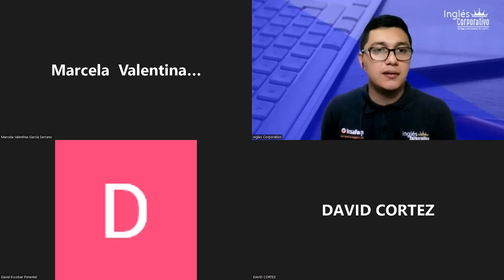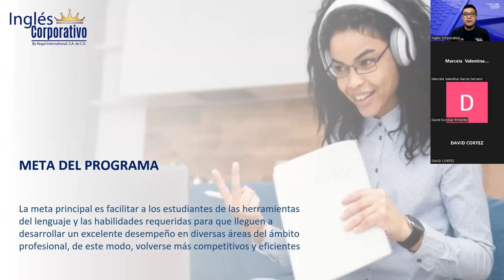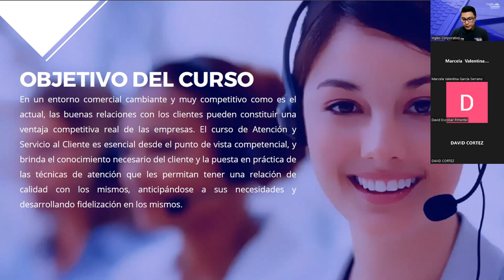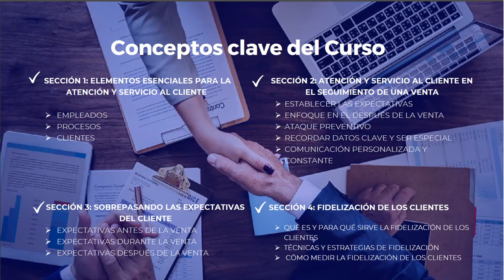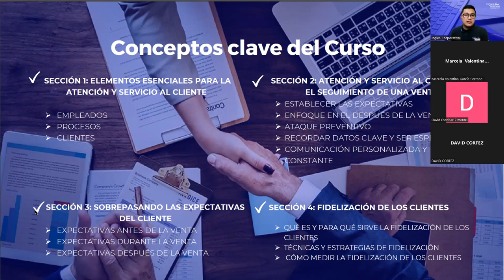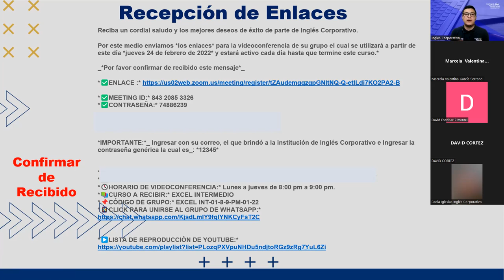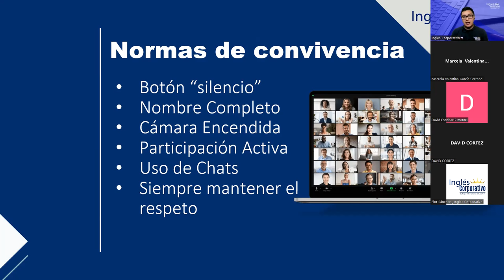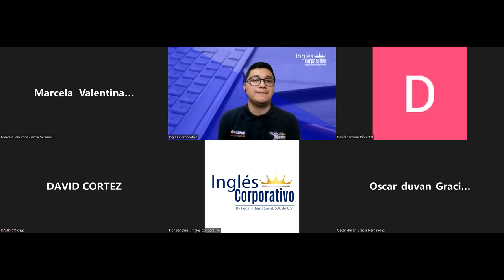VIDEO CONFERENCIA INFORMATIVA ATENCIÓN Y SERVICIO AL CLIENTE.